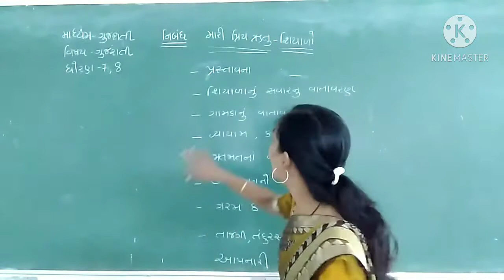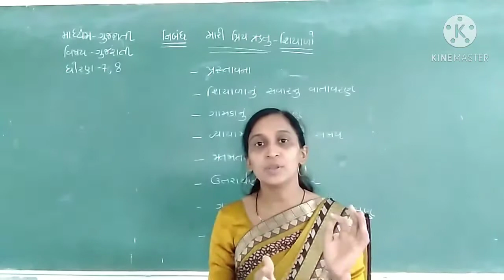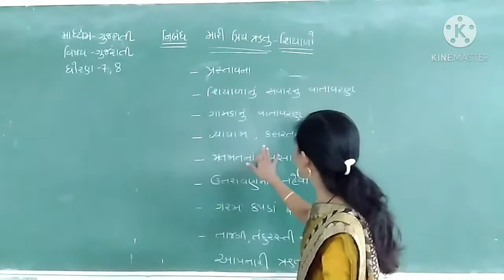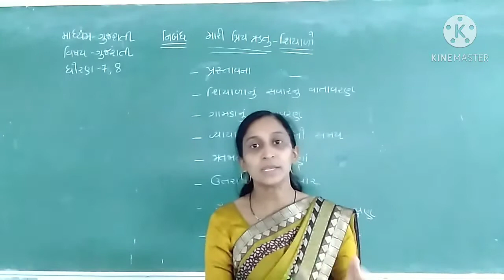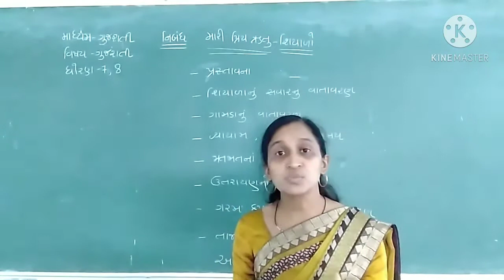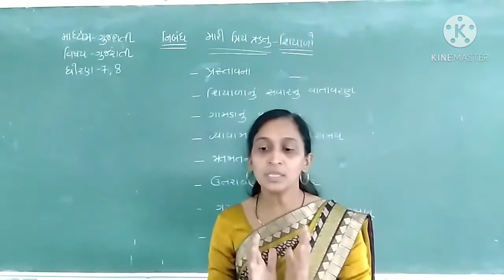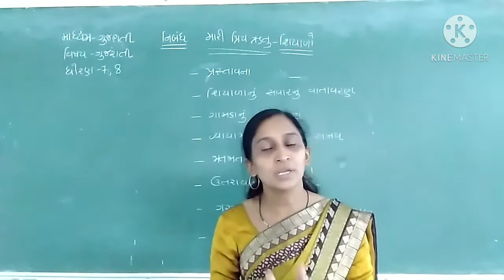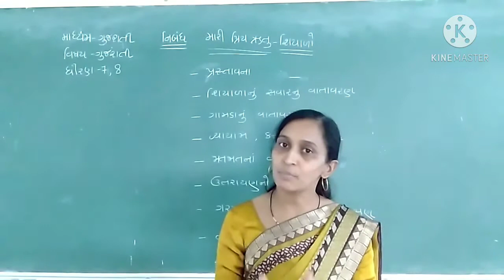STD 7-8 GUJARATI MEDIUM SUB GUJARATI TOPIC NIBANDH MARI PRIYA RUTU SHIYADO